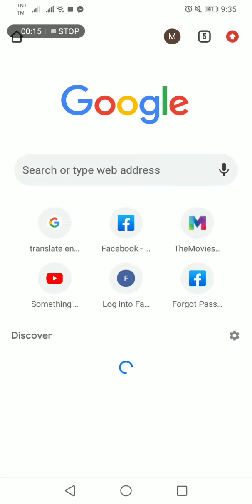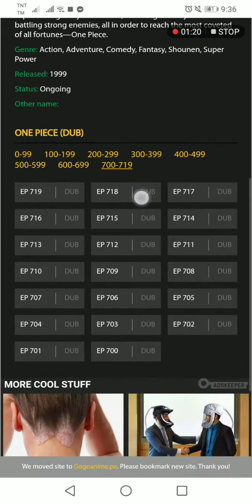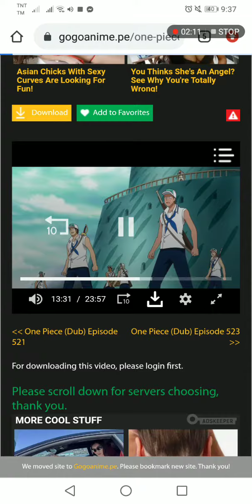How to watch one piece english dubbed?